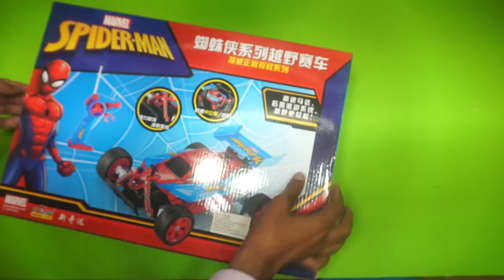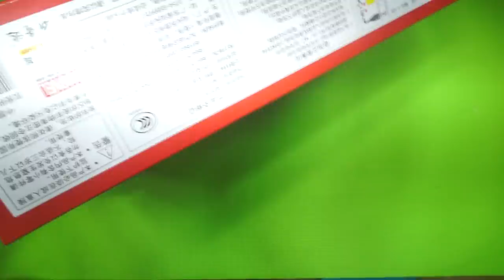Marvel SPIDER-MAN Super High Speed Racing RC Car !!!!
Remote Control Marvel Spider Man High Speed Racing Car
Hi Friends Today We are going to Open Spider man High Speed Racing RC car Spider Man - Motor Vehicles  Radio & Remote Control